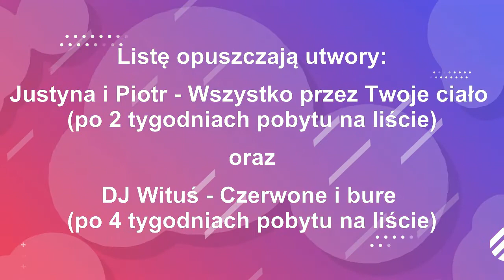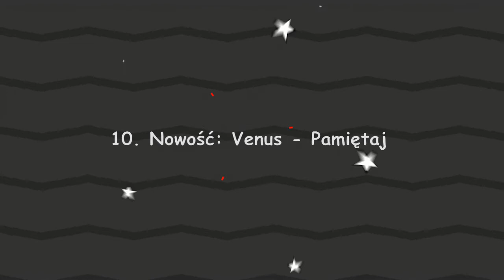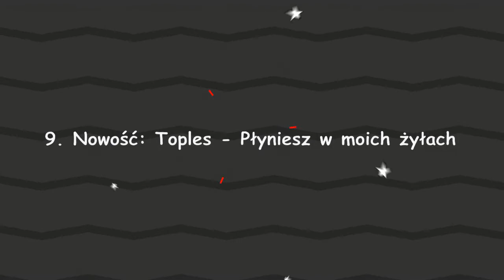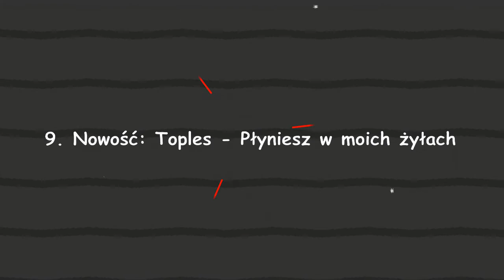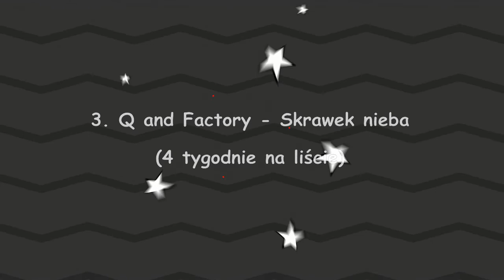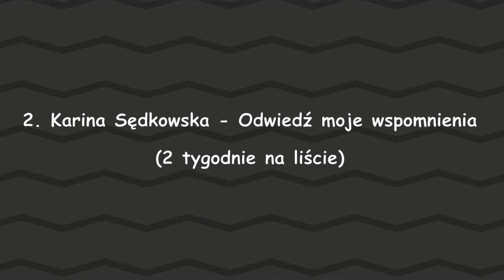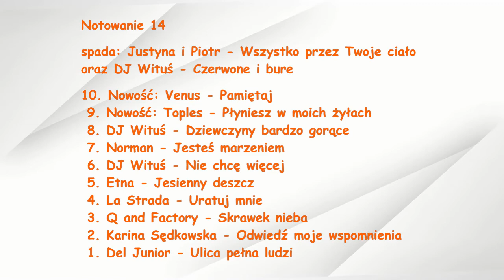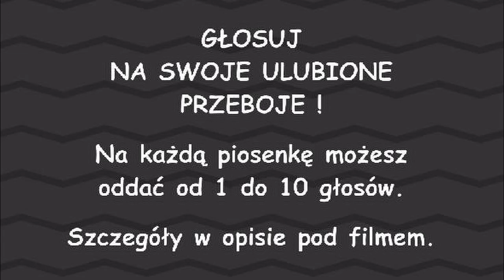NOTOWANIE 14 - PRZEBOJOWA LISTA - DANCE & DISCO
Na każdą piosenkę możesz oddać od 1 do 10 głosów.
Możesz zagłosować na wszystkie piosenki lub na wybrane
swoje ulubione, albo tylko na jedną. Ty decydujesz.

GŁOSUJ TAK JAK LUBISZ:

► KOMENTARZ POD NOTOWANIEM Z TYTUŁAMI PIOSENEK
     I ILOŚCIĄ GŁOSÓW W SKALI OD 1 DO 10.

► WIADOMOŚĆ PRYWATNA NA E-MAIL PODANY W FILMIE

► Notowanie 14 - ZOBACZ NA FILMIE
spada: Justyna i Piotr - Wszystko przez Twoje ciało.
oraz DJ Wituś - Czerwone i bure
10. Nowość: Venus - Pamiętaj
9. Nowość: Toples - Płyniesz w moich żyłach
8. DJ Wituś - Dziewczyny bardzo gorące
7. Norman - Jesteś marzeniem
6. DJ Wituś - Nie chcę więcej
5. Etna - Jesienny deszcz
4. La Strada - Uratuj mnie
3. Q and Factory - Skrawek nieba
2. Karina Sędkowska - Odwiedź moje wspomnienia
1. Del Junior - Ulica pełna ludzi

Nie musisz głosować na wszystkie piosenki,
ale możesz, jeśli chcesz. Zapraszam do głosowania.
W przypadku jakiegokolwiek remisu przyznam każdej z piosenek
od 1 do 10 punktów, oddając głos na każdy utwór.

Głosowanie trwa od 2 października 2021 roku (sobota)
do 8 października 2021 roku (piątek) do godziny 14:00.

Zachęcam do wspólnej zabawy:)

Realizacja: Doktor Relaks
POLSKA 2021